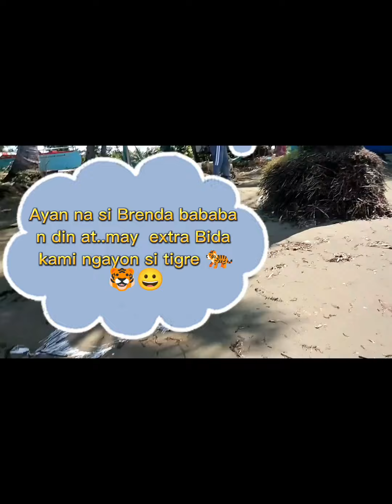nakapasyal sa dagat Ang mga atubaw na aso😀🦮🐕 Brenda& Cardo 🥰